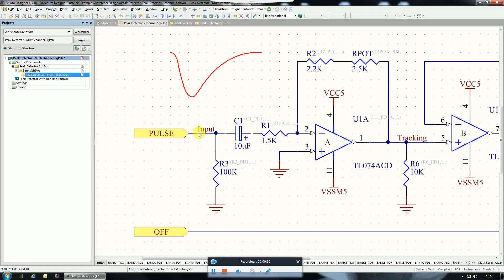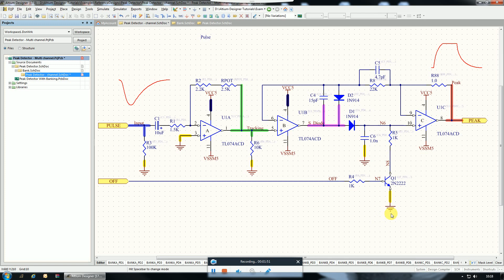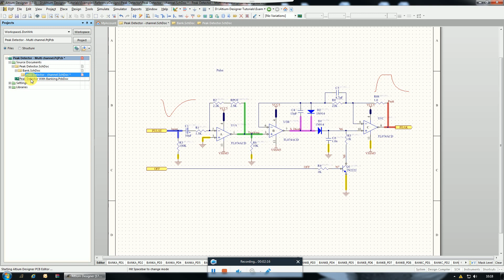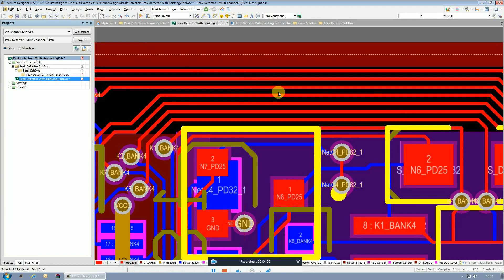Altium 17 New feature - Set net color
This option can be use to easily your work in the layout because all the tracks will became with the same color as you set in the schematic.And all the pages from schematic will be updated automatically with the corespondent  color.This option became available starting with Altium 16.